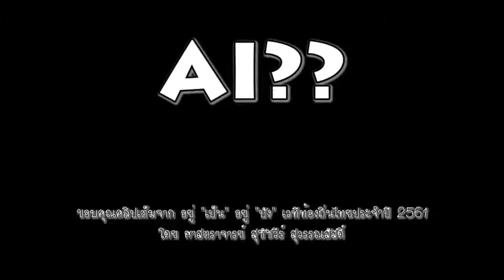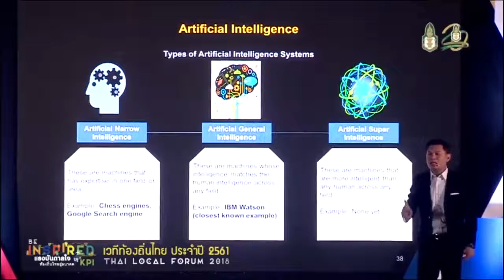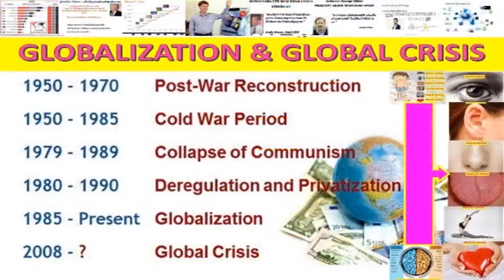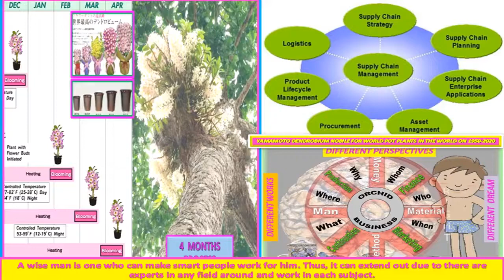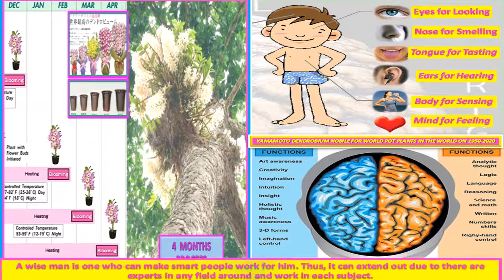THAILAND POTENTAIL ORCHIDS 4 MONTHS PROCESS(200) TO STARTUP AND DISRUPTION ON 1953-2020